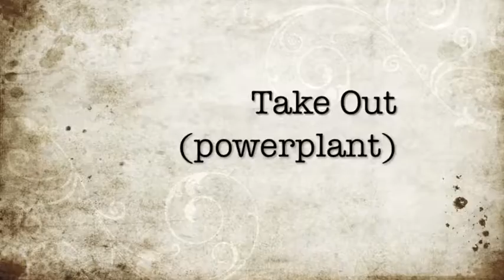Bulls Bridge at 1 3/4 NoPro Camera